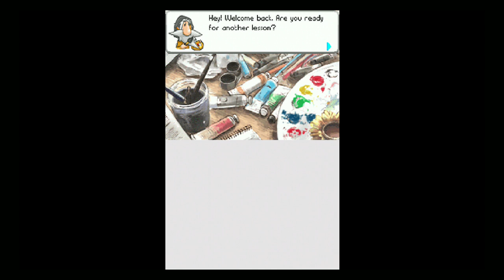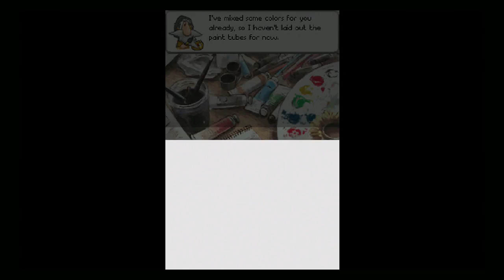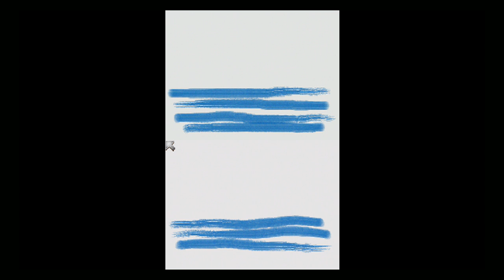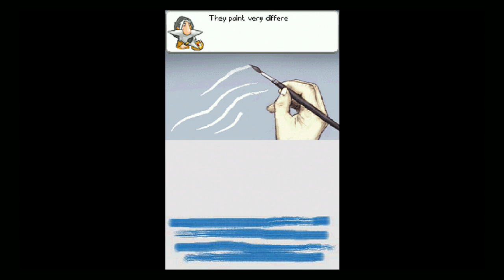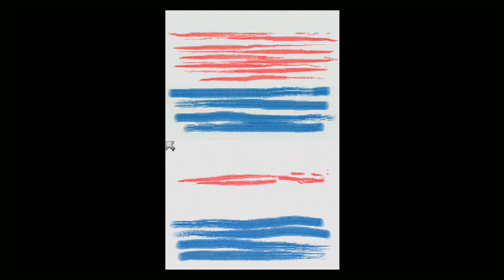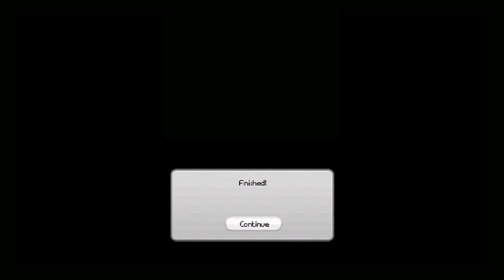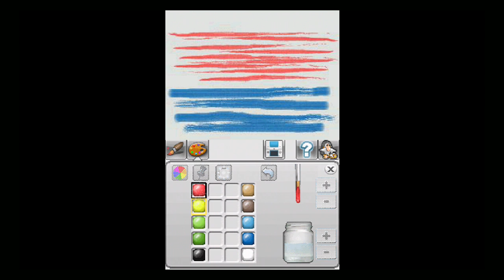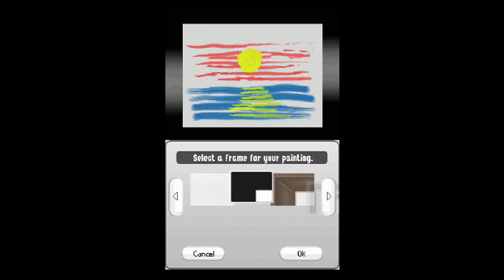Art Academy (DS) Lesson 2 (Tutorial)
Nintendo DS gameplay • Art Academy.  Enjoy the videos! •

MagneonGames.